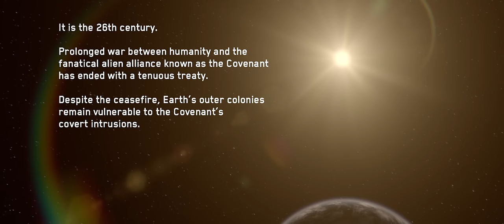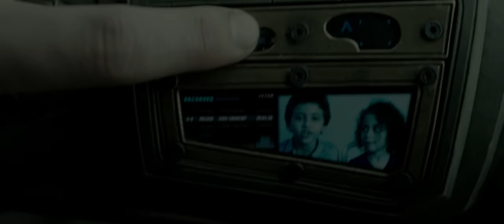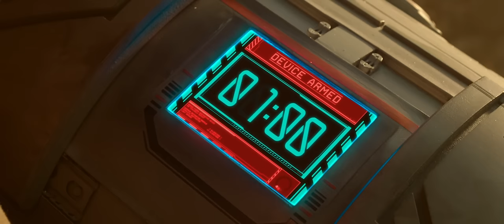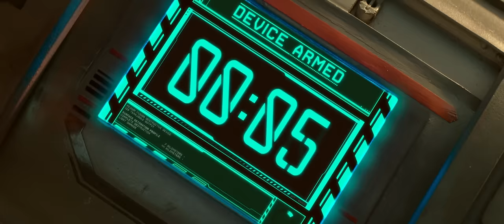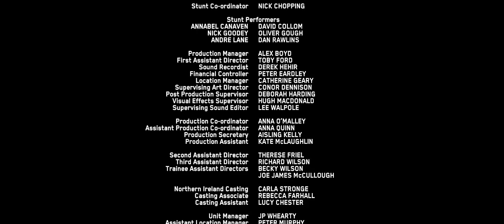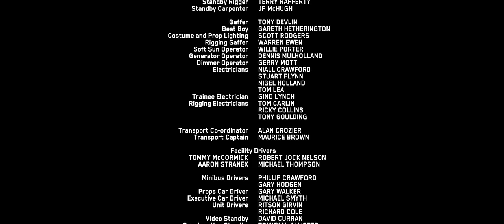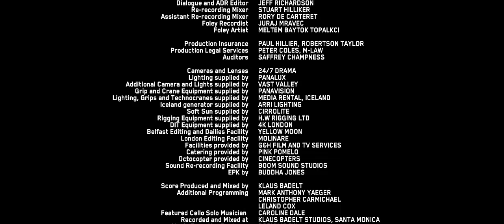⭕Halo 5 Nightfall 2014 1080p [Magyarul]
⭕További Halo filmek, hogy minden egy helyen legyen. A Halo 5 Nightfall magyarul, magyar és angol feliattal.

🎞️🎞️🎞️🎞️🎞️🎞️ELÉRHETŐSÉGEK🎞️🎞️🎞️🎞️🎞️🎞️

🎞️🎞️🎞️🎞️🎞️🎞️ TOVÁBBI VIDEÓIM 🎞️🎞️🎞️🎞️🎞️🎞️